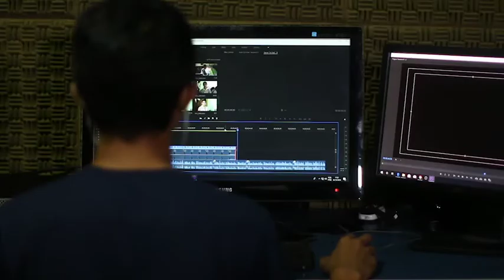Inova Gestão: Qual o papel da liderança no trabalho remoto?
Qual o papel da liderança no trabalho remoto? Como fazer funcionar da melhor maneira?

Trabalho remoto não é sobre tecnologia, é sobre pessoas talentosas expressando todo o seu potencial.

Você líder, como está gerenciando o seu time remotamente?